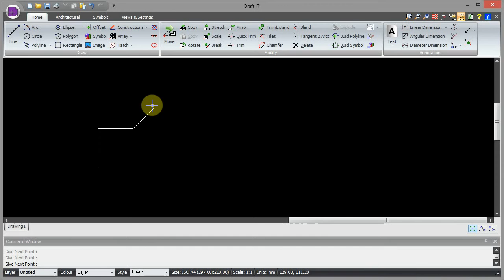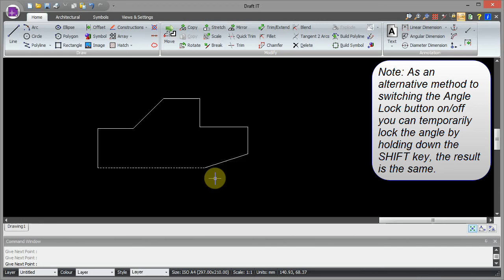Draft it - Angle lock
Draft it - Angle lock - To get your FREE copy of Draft it